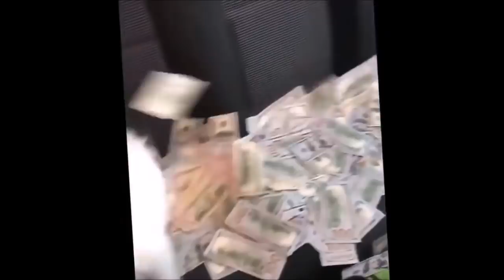Sir Chips Keswick After AGM 2017 EXCLUSIVE INTERVIEW (Parody)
Exclusive interview from Sir Chips Keswick after the poorly managed AGM this year of 2017. Here he goes in depth about Arsene Wenger and Arsenal football club.